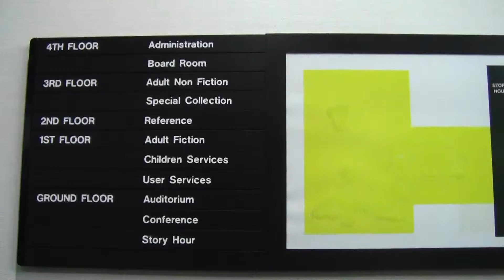2013 11 13 Know Your Rights x004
Decatur Public Library, Decatur, Georgia
The Police Accountability Tour records as the folks from East Atlanta CopWatch host a public know your rights training to instruct others on knowledge of their recognized rights within the geopolitical designation known as the United States. The workshop overviews how to safely and effectively avoid incriminating one's self during police interactions, regardless of age or immigration status. Filmed using a Canon Vixia HFR21 by Garret Ean courtesy